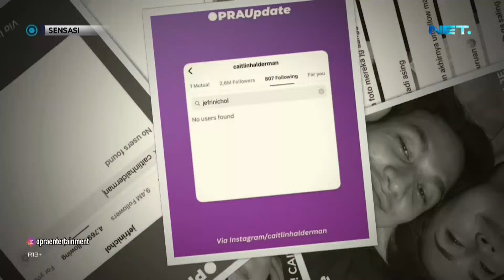Jefri Nichol & Caitlin Halderman Bersitegang Hingga Saling Unfollow - SENSASI